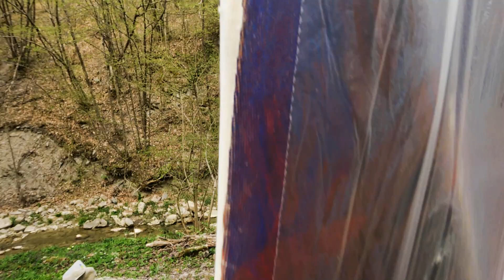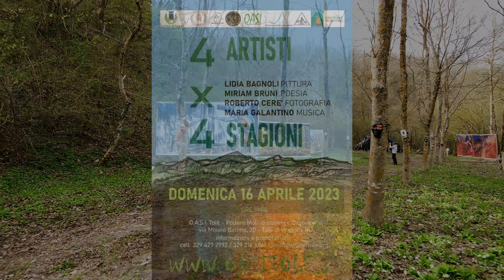4 Artisti x 4 Stagioni all'O.A.S.I. di Tolè (BO) - Arte Millecolline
Questo report racconta i dietro le quinte di "4 Artisti x 4 Stagioni", installazione a più mani che averrà alle ore 16:00 del 16 aprile 2023 presso l'O.A.S.I. al Mulino Balone di Tolè (Bo) avverrà una installazione in cui interverranno 4 artisti: Lidia Bagnoli - pittura, Miriam Bruni - poesia, Roberto Cerè - fotografia, Maria Galantino - musica.